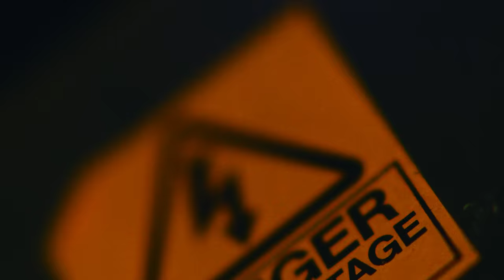Chip - 100K (ft. MoStack) [Music Video] | GRM Daily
📲 FOLLOW: @grmdaily